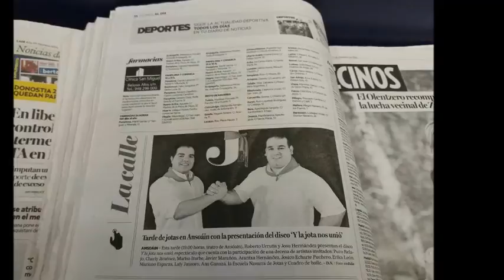Roberto Urrutia - Josu Hernández - El Gurugu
Roberto Urrutia y Josu Hernández interpretan "El Gurugu" jota tradicional incluida en el cd "Y La Jota Nos Unió"